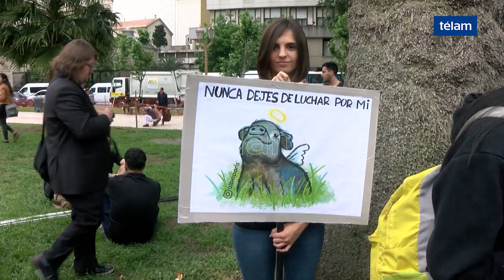Marchas y actividades en Argentina por el Día Mundial del Veganismo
Movilizaciones en distintas partes del país, charlas informativas y ferias son algunas de las actividades que activistas y organizaciones realizan desde hoy y hasta el domingo para conmemorar el Día Mundial del Veganismo, un estilo de vida que rechaza cualquier consumo proveniente de animales, además de buscar su protección.